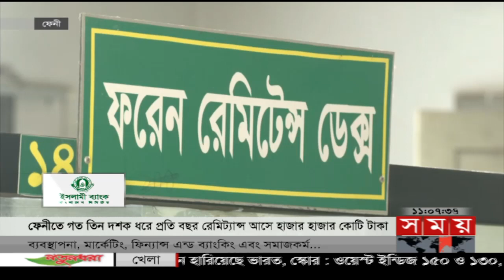ফেনীতে রেমিট্যান্স আয়ের রেকর্ড! | Remittance | Hilsha Fish | DNCC | Business Bulletin | Somoy TV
১. রাজনৈতিক স্থিতিশীলতা হারালে দ্বিপাক্ষিক বাণিজ্যে দর কষাকষির সুবিধা হারাতে পারে বাংলাদেশ। শঙ্কা অর্থনীতিবিদের। জিএসপি পেতে মার্কিন নীতি যেন বাধা না হয়। সতর্কতার তাগিদ।

২. ফেনীতে তিন দশক ধরে রেমিট্যান্স আসার রেকর্ড। গত বছর বৈধপথে এসেছে প্রায় ৬০ হাজার কোটি টাকা। প্রবাসীদের অর্থ উৎপাদনশীল খাতে ব্যবহারে নেই উদ্যোগ।

৩. সিলগালা করা গুলশান সুপার মার্কেট আর খুলে দেয়া হবে না, সাফ জানালেন উত্তরের মেয়র। ঝুঁকিপূর্ণ হওয়ায় এ সিদ্ধান্ত। এখতিয়ার নেই সিটি করপোরেশনের/ বলছেন ব্যবসায়ীরা।

৪. কুড়িগ্রামে বিপৎসীমার ওপরে বইছে দুধকুমার ও ধরলা। ব্রহ্মপুত্রের পানি বাড়ায় নতুন করে প্লাবিত চরাঞ্চল। লালমনিরহাটে দুর্ভোগে হাজারো মানুষ।

৫. ভরা মৌসুমেও চাঁদপুরের পদ্মা ও মেঘনা নদীতে ইলিশের আকাল। সারাদিন জাল ফেলেও খরচ উঠছে না/দাবি জেলেদের। মাছ শিকার বন্ধ থাকায় খাগড়াছড়িতে ৪ হাজারের বেশি জেলে কর্মহীন।

Somoy TV: t.ly/Se1z
Somoy TV Bulletin: t.ly/iqIq
Somoy Entertainment: t.ly/3dWC
Somoy Sports: t.ly/iASp
SOMOY TV ISLAMIC: t.ly/zU6a

Somoynews.tv: t.ly/Y7ab
খেলার সময়: t.ly/xJ5H
সময়ের গল্প: t.ly/EW3M
এ সময়ের বাণিজ্য : t.ly/m3ir

Groups:
Somoy TV (Official)✅: t.ly/ajiO
Somoy Entertainment✅: t.ly/8CLh
Somoy Business✅: t.ly/4xaJ